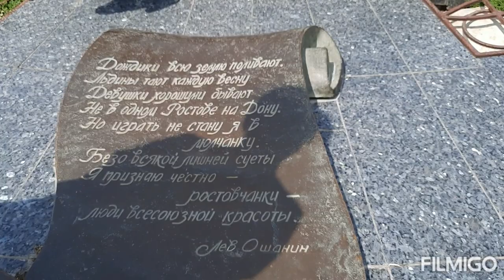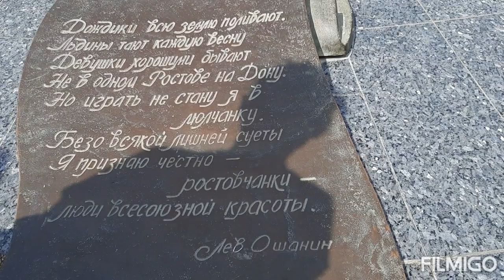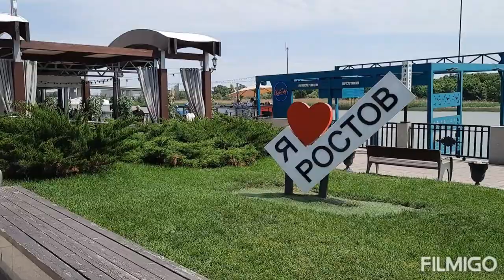Фонтан на набережной в г.Ростове-на-Дону.Прогулка по набережной.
Фонтан на набережной в г.Ростове-на-Дону.Прогулка по набережной в г.Ростове-на-Дону.Приглашаю вместе с нами прогуляться по набережной в городе Ростове-на -Дону.

Ростов на дону,ростов-на-дону,ростов,ростов на дону,набережная ростова,прогулка по набережной ростова,людмила Life,река дон,гуляем по набережной ростова